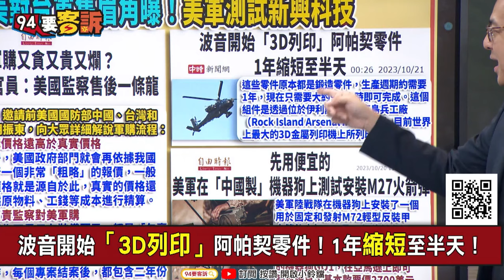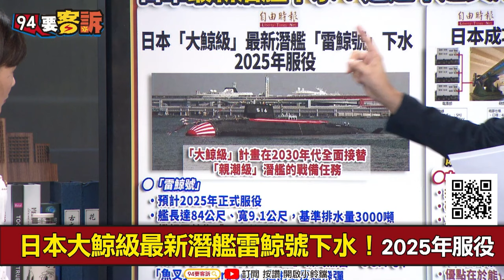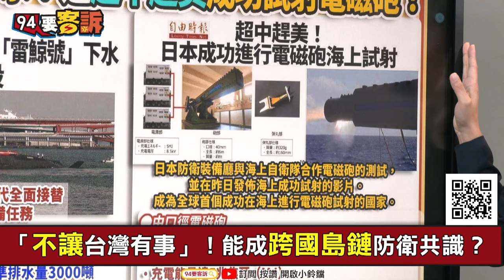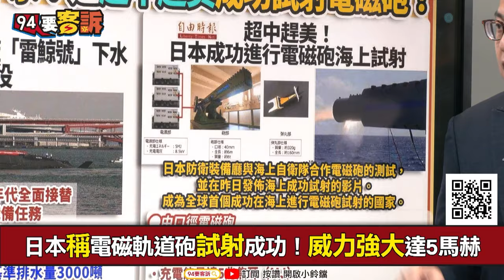【94要客訴】美國軍售台灣又貴又爛？美前官員：美國監察售後一條龍！卓冠廷：保養備料訓練全包在內！波音「3D列印零件」半天可交貨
節目首播日期：2023/10/23

主持人：王時齊｜民進黨發言人 卓冠廷

軍購又貴又爛？前美國防官員：美國監察售後一條龍
波音開始「3D列印」阿帕契零件！1年縮短至半天！
測試先用便宜的！美軍在中國製機器狗安裝M27火箭彈